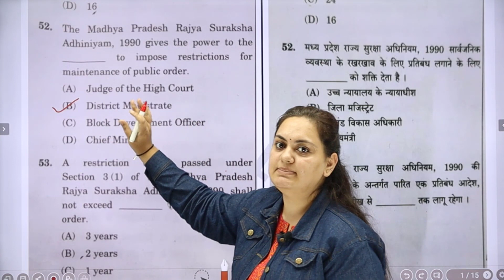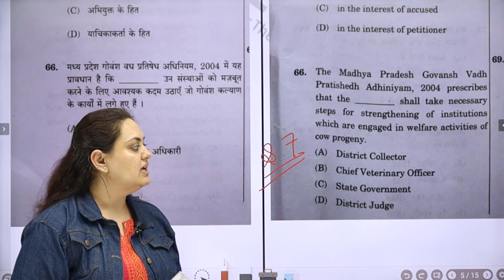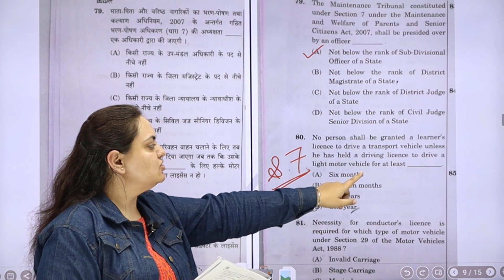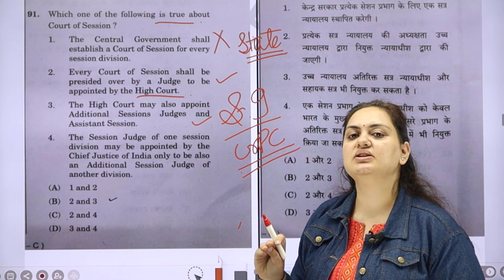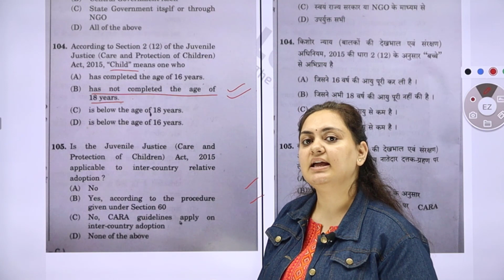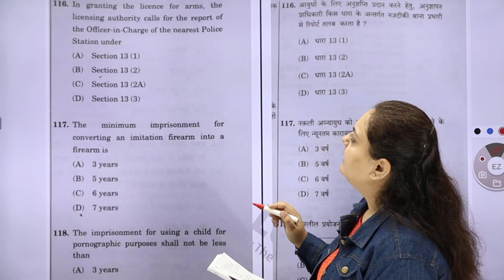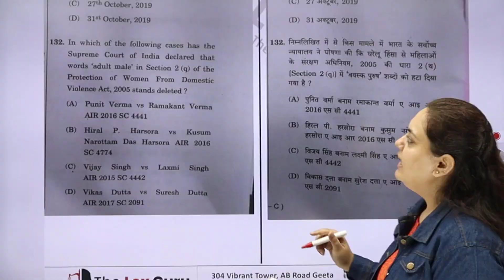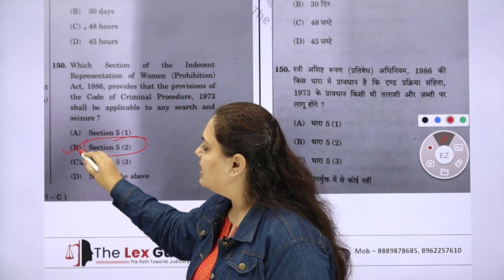MP ADPO 2022 | Paper Analysis | By Simran Mam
Simran ma'am will discuss the entire paper to analyze the exam
This is going to be very interesting so don't forget to watch the entire video!

Register now for FREE Demo Classes and FREE Mentorship Sessions with our experts: